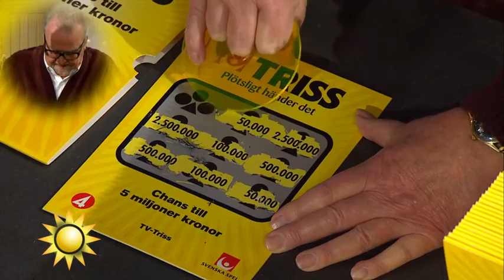Lasse från Staffanstorp skrapar triss - Nyhetsmorgon (TV4)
Nyhetsmorgon i TV4 från 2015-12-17: Lasse hoppas på en peng till frugan som han varit gift med i 53 år.